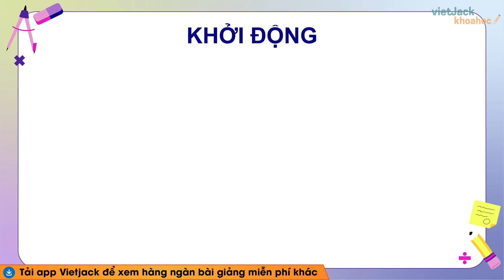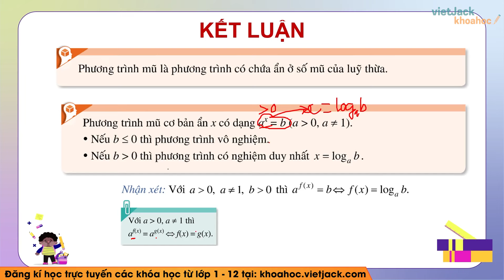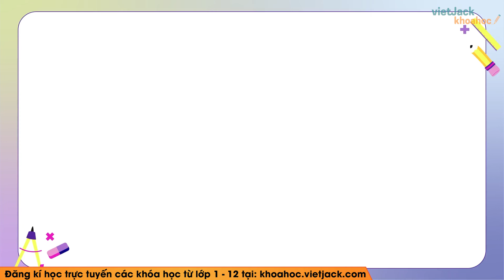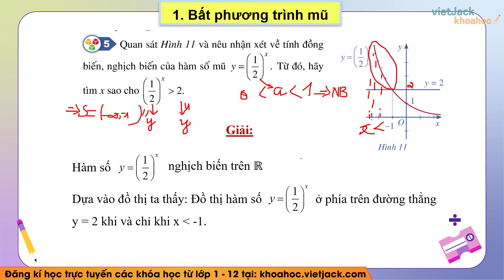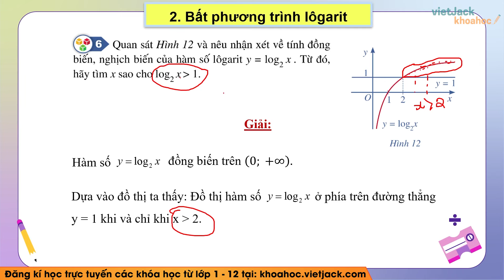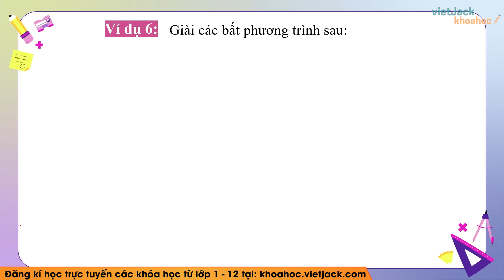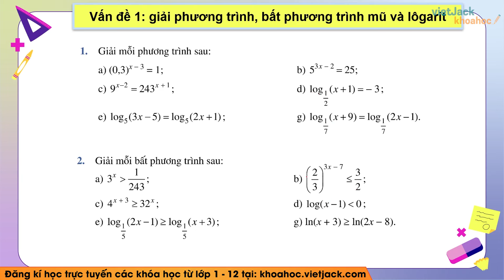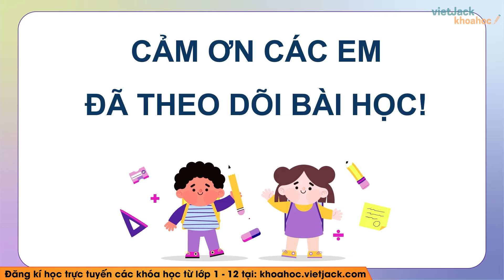Toán 11 Cánh diều Bài 4: Phương trình bất phương trình mũ và lôgarit - Chương 6 Tập 2 (HAY NHẤT)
Toán lớp 11 Bài 4: Phương trình bất phương trình mũ và lôgarit - Cánh diều

Video bài học hôm nay, cô hướng dẫn các em toàn bộ kiến thức cần nhớ bài Phương trình bất phương trình mũ và lôgarit trong chương trình Toán 11 - Cánh diều. Cùng với đó, cô sẽ giải chi tiết các ví dụ minh họa bằng phương pháp nhanh nhất. Theo dõi bài học cùng cô để học tốt hơn nhé!

00:00 Giới thiệu
00:36 Khởi động
03:52 I. Phương trình mũ và phương trình lôgarit
23:39 II. Bất phương trình mũ và Bất phương trình lôgarit